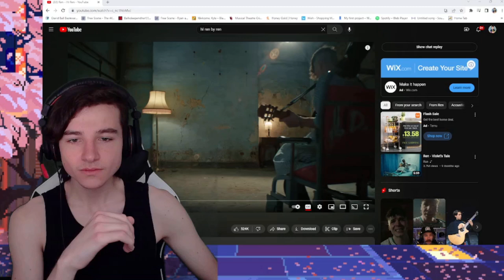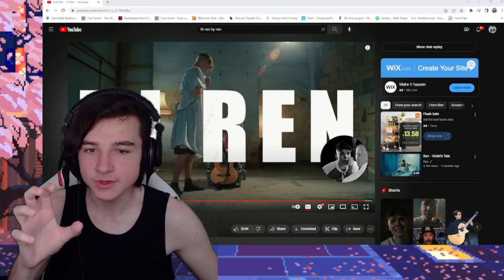First Time Reacting to "Hi Ren" by Ren (Manz Went Deep)